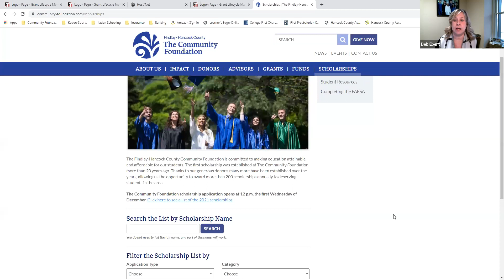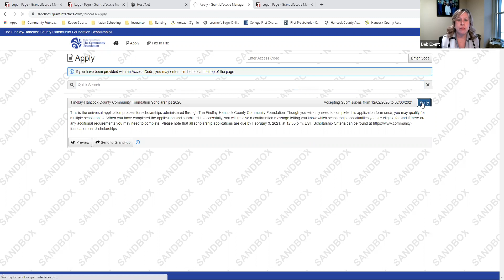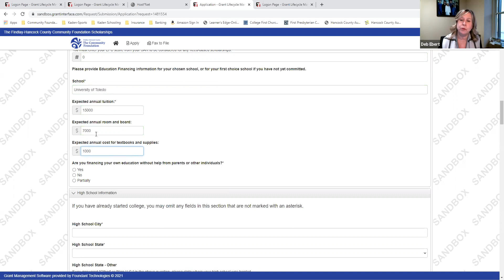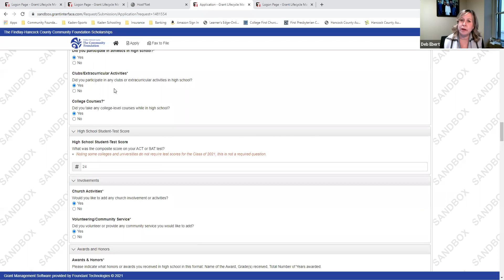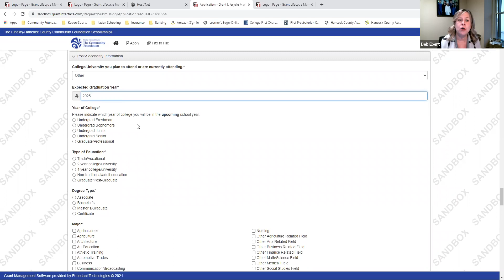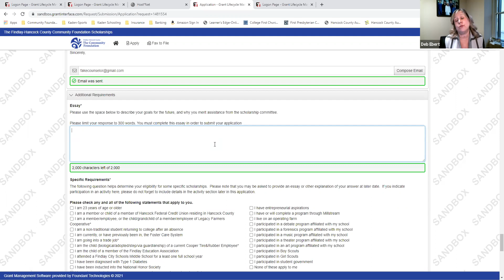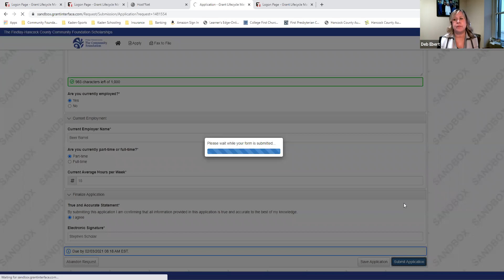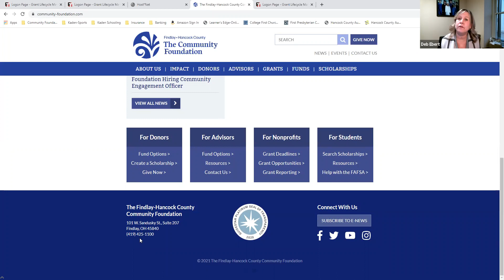Cory-Rawson Scholarship Introduction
January 18, 2021 - Foundation Scholarship Coordinator Deb Ebert introduces the scholarship application process for the Cory-Rawson High School Class of 2021.